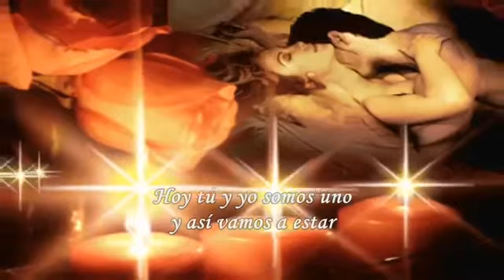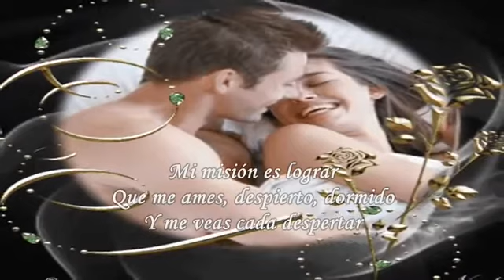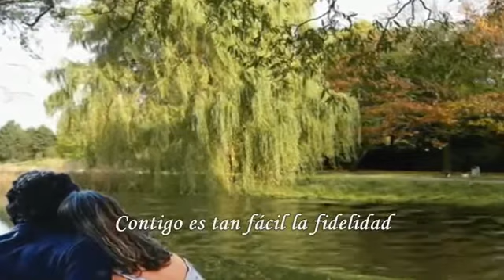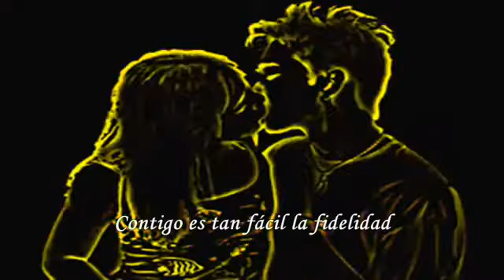Cuando se ama🥰😍❤😘😘😘🐢😍🥰eso es verdad🐢👈🥰🍭